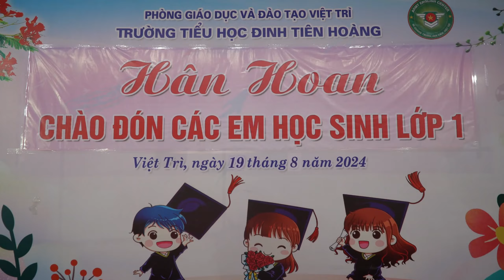Khối 1 trường Tiểu học Đinh Tiên Hoàng chào đón năm học mới | VicEdu English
Vic Edu hân hạnh đồng hành cùng nhà trường Tiểu học Đinh Tiên Hoàng chào đón các em học sinh Khối 1 năm học 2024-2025 tựu trường.
 𝗩𝗜𝗖𝗘𝗗𝗨 - 𝗡𝗼̛𝗶 𝘁𝗼̂́𝘁 𝗻𝗵𝗮̂́𝘁 đ𝗲̂̉ 𝘁𝗿𝗲̉ 𝗽𝗵𝗮́𝘁 𝘁𝗿𝗶𝗲̂̉𝗻 𝘁𝗼𝗮̀𝗻 𝗱𝗶𝗲̣̂𝗻 𝗰𝗮̉ 𝘃𝗲̂̀ 𝗧𝗶𝗲̂́𝗻𝗴 𝗔𝗻𝗵 𝘃𝗮̀ 𝗞𝘆̃ 𝗻𝗮̆𝗻𝗴 𝘀𝗼̂́𝗻𝗴
 🏠Địa chỉ: Số 10, Đường Hùng Quốc Vương, TP. Việt Trì, Phú Thọ (Đối diện Sen Vàng)